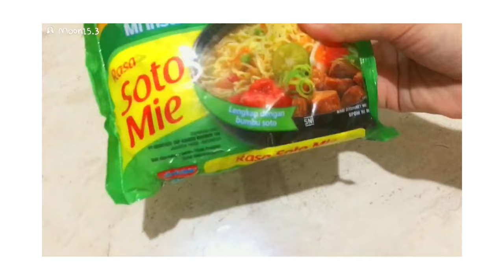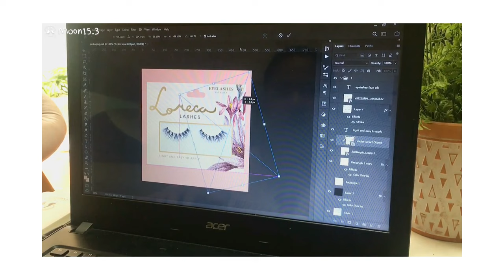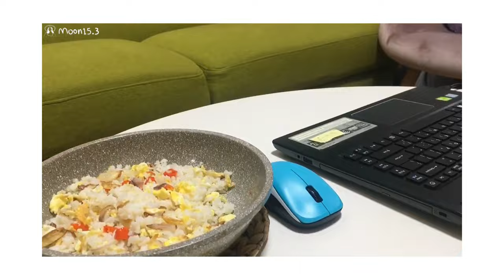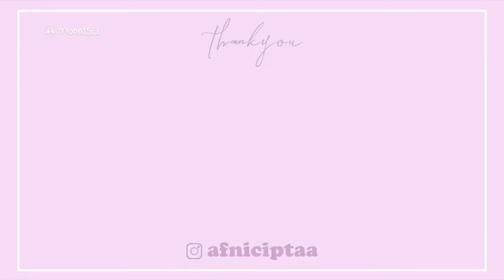a day in my life ✨ Grocery Shopping, dalgona coffee, cooking, atiny ⌛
❣️Song :
Lofi 9 - template remake loudness
cause i've been
mixed feelings
Second Wind (Purrple Cat Remix)